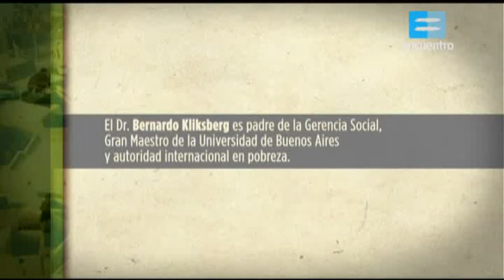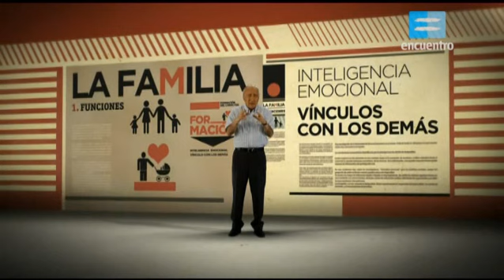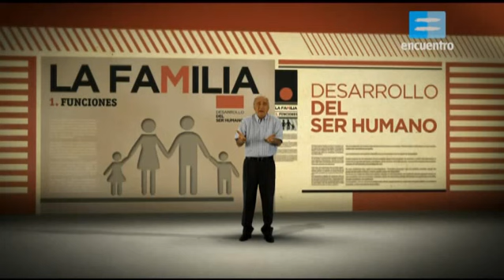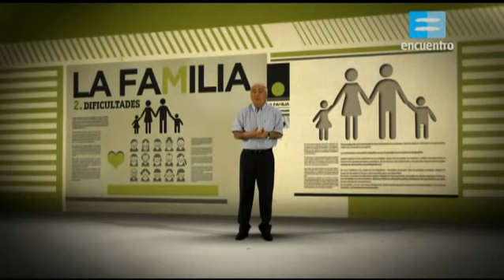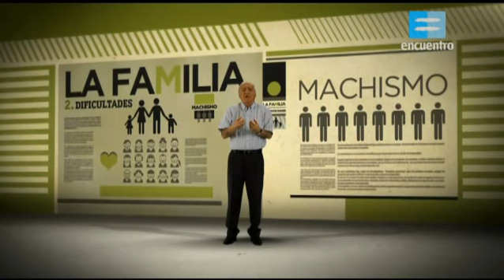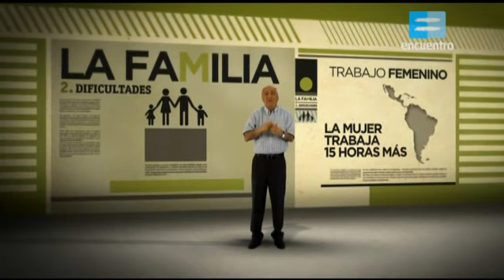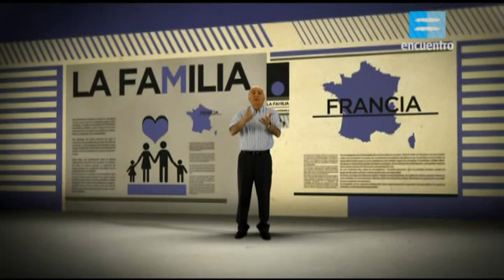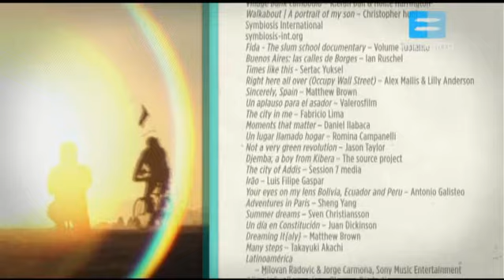11- LA FAMILIA HOY - El Informe Kliksberg - Escándalos Éticos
La crisis económica mundial desde el punto de vista de Bernardo Kliksberg. El economista argentino reflexiona, en veinticinco capítulos, sobre la exclusión, la reconstrucción del Estado, la idea del capital social, la ética, la construcción de una economía con rostro humano, entre otros temas. Una mirada estadística y positiva para conocer soluciones posibles.